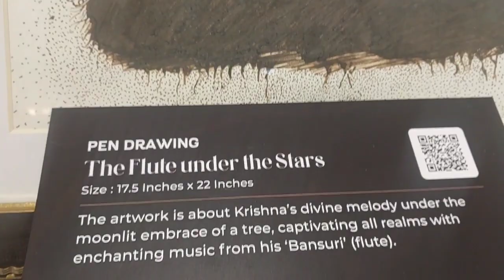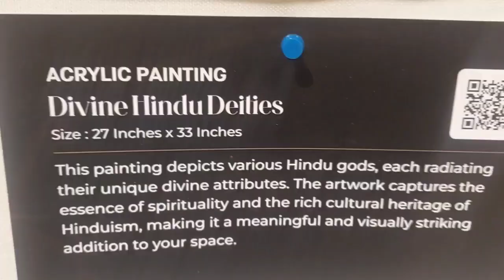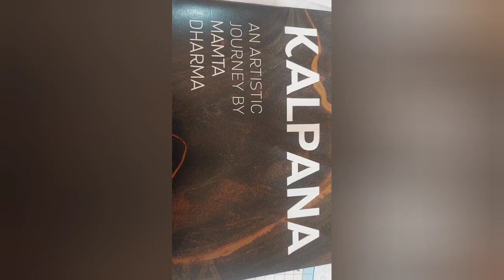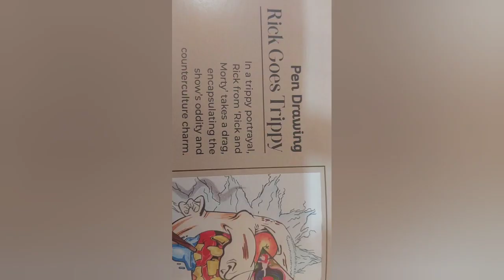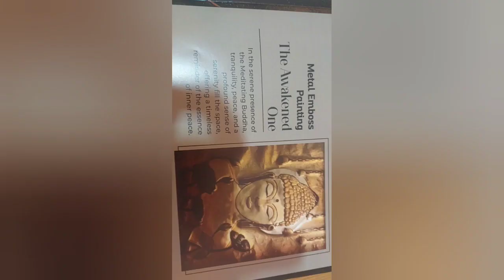Kalpana an artistic journey